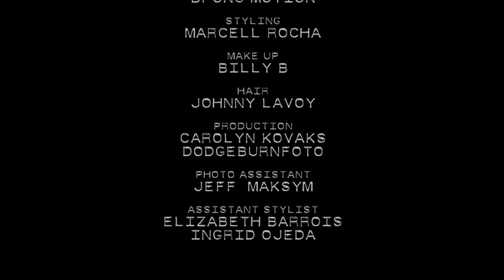FRENCH # 20 / 10 YEARS ANNIVERSARY ISSUE / CINDY CRAWFORD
For the 10th anniversary of French magazine,
Thierry Le Gouès realized a special Cindy Crawford's photo shoot
which gave birth to an incredible movie accessible via a QR code present in this issue.

FRENCH MAGAZINE
Thierry Le Gouès Publisher
Alain Wais Editor in Chief
Christophe Brandelet Creative Director
Frédéric Bidoyet Editor at large & Beauty Director
Alexandra Elbim Fashion Director
Lisa Tucker Fashion Editor